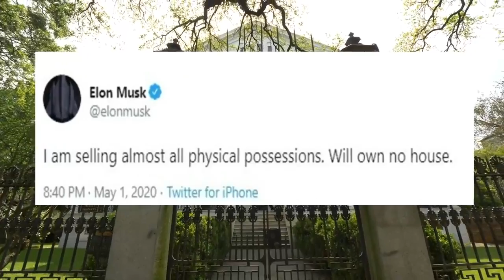एलोन मस्क अपनी दौलत कहाँ खर्च करता है? | How Elon Musk spends his Billions?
How Elon Musk Spends his Billions ?  How Tesla Owner Spends his Billions